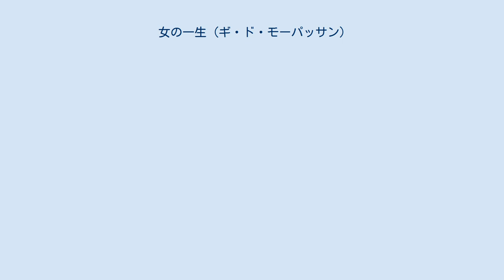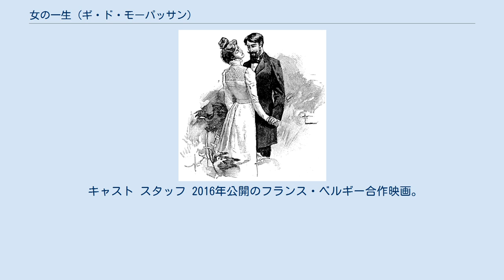女の一生 (ギ・ド・モーパッサン)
『女の一生』（おんなのいっしょう、原題・Une vie）は、1883年に刊行されたギ・ド・モーパッサンの長編小説。
また、それを原作とした映画・ドラマ化作品。
主人公の少女ジャンヌが成長するにつれて人生における様々な不幸を経験していく様を描いた著者の代表作である。
 原題は不定冠詞+「人生」の意味で、日本語題の「女の」にあたる単語はない。
また物語終了時点でジャンヌは初老期であり、厳密には「一生」が最後まで描かれているわけでもない。
 修道院を出て両親と共にレ・プープルの屋敷で暮らし始めた17歳の少女ジャンヌは、美しく素晴らしい人生が自分の前にあると心躍らせ、美青年ジュリアン子爵と結婚する。
だが結婚すると夫はジャンヌに対する愛情を無くし、金に執着するようになる。
夫はジャンヌの乳姉妹のロザリや、友人のフルヴィル伯爵の妻とも関係を持ち、さらにジャンヌの母もかつて父の友人と不倫関係にあったことを知り、ジャンヌは人生に対する希望を失っていく。
妻の不倫を知ったフルヴィル伯爵は、ジュリアンと伯爵夫人が逢瀬している移動小屋を斜面から突き落とし、二人は死ぬ。
 未亡人になったジャンヌは息子ポールを溺愛するが、ポールは外国で女と暮らし、金の無心にしか手紙をよこさなくなる。
両親も死に、ひとりきりになったジャンヌの元に、屋敷を追い出されたロザリが戻ってくる。
ロザリの助力でジャンヌは財産を整理し、屋敷を売って小さい家に移り住む。
やがて、ポールから、恋人が子供を産んで死にそうだと手紙が来る。
ロザリはポールの元に行き、女の子の赤ん坊を連れて戻り、明日ポールも帰ってくるとジャンヌに告げる。
 多数の日本語訳が存在するが、新しい版は以下の通り。
 1928年4月7日公開。
 キャスト スタッフ 1953年11月23日公開。
近代映画協会製作、新東宝配給。
 キャスト スタッフ 1958年公開のフランス映画。
 キャスト スタッフ 1967年11月11日公開。
 キャスト スタッフ 2016年公開のフランス・ベルギー合作映画。
 1979年1月8日～3月9日にTBS「花王 愛の劇場」枠にて放送された。